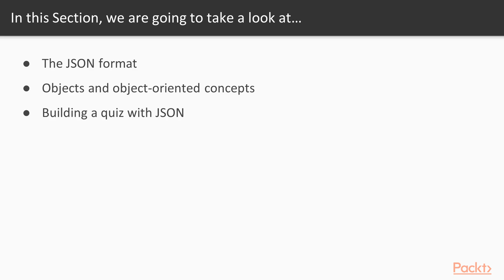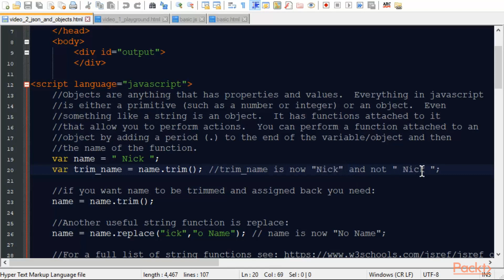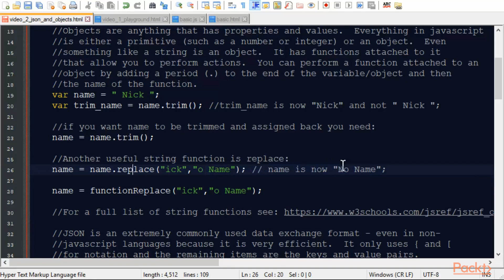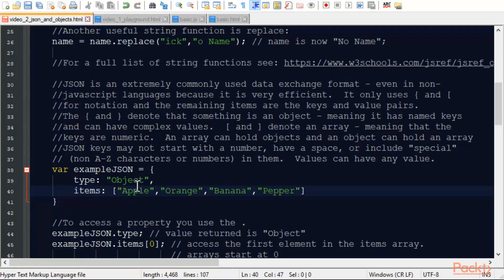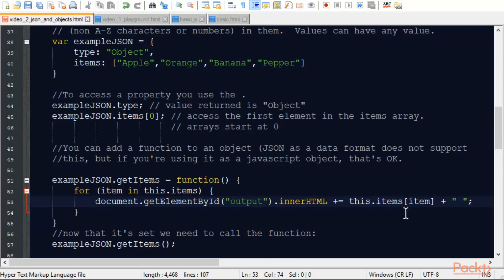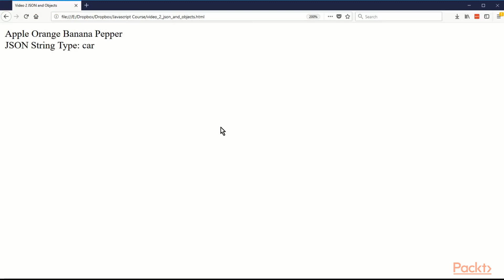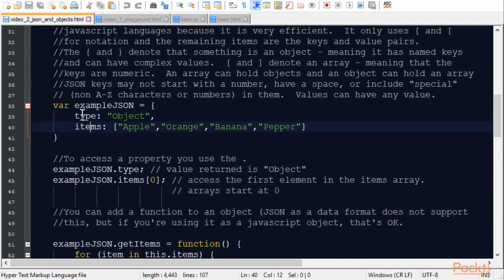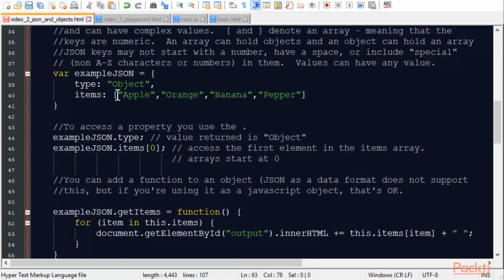Real-World java script: Pro-Level Techniques: Understanding the JSON Format | packtpub.com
This video tutorial has been taken from Real-World java script: Pro-Level Techniques for Entry-Level Developers. You can learn more and buy the full video course